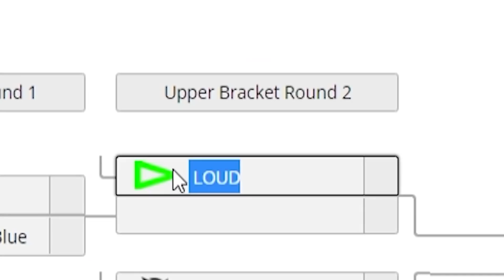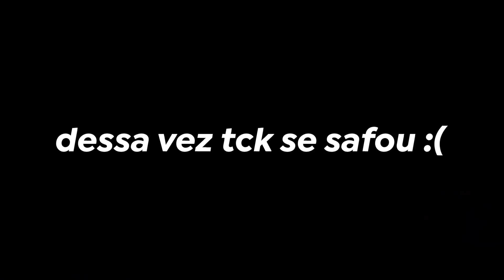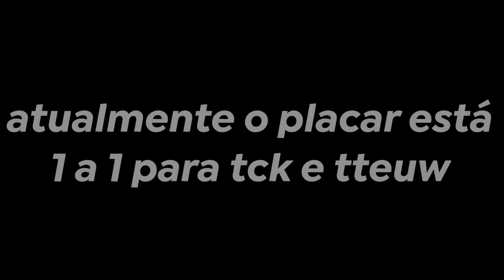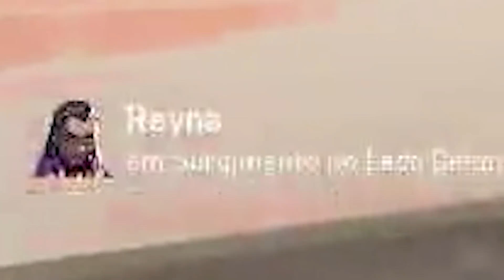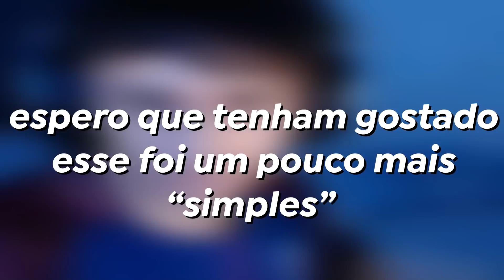Tiltando as Lendas #5 - EU sou o TERROR dos RADIANTES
Sigam o Matheus no Instagram pra ele lançar o corte do Ronaldo fenômeno kkkkkkkkkkkkkkkkkkkkkkkkkk

editor: @martinslindoo
MUSICA USADA NO VIDEO :
 É QUE ESSA NOVINHA SENTANDO É O TREM,
 ELA É BRABA - MC PEDRIN DO ENGENHA [ PL TORVIC & LB ÚNICO ]

Cuphead - One Hell of a Time [Electro Swing Remix]

STONEOCEAN _ Eurobeat Remix